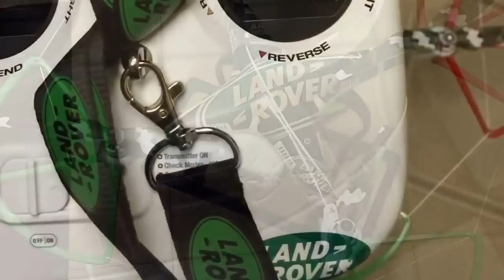DJI Phantom 2 Vision+ MillCreek Park ( Youngstown, OH )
DJI Phantom Vision +
 (Land Rover Discovery Edition)
MillCreek Metro Parks (Youngstown, OH)
Video and video editing by Michael Nizami